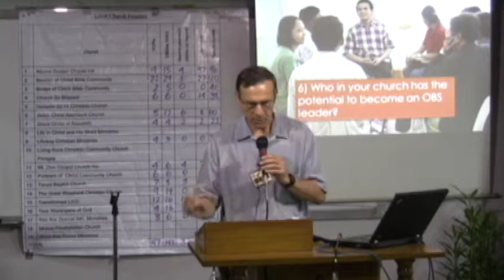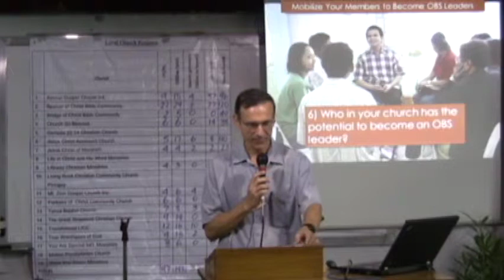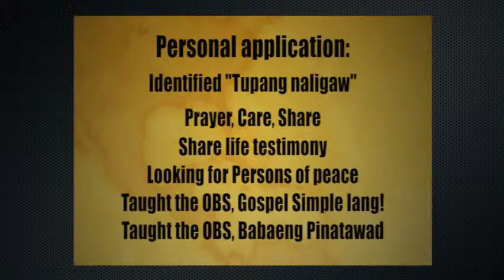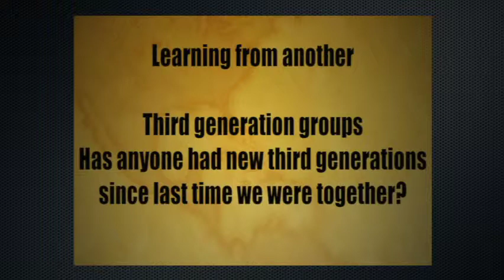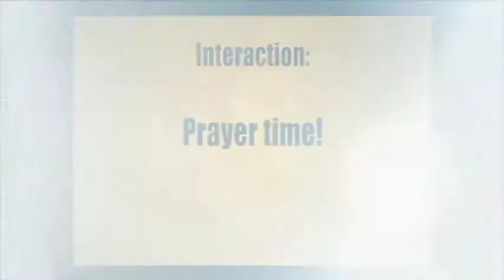T4T 13 3 1 Mobilize your members to Become OBS leaders 2